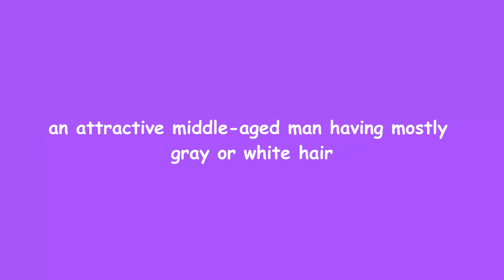SILVER FOX | MEANING | IMPROVE VOCAB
MEANING OF SILVER FOX